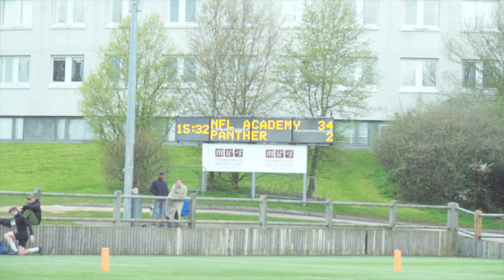Dusseldorf Panthers vs NFL Academy || game day vlog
Offensive lineman #75 (NFL academy) || 🇬🇧 ➡️ D1 🇺🇸 || The official Grind don’t stop || follow the journey ||